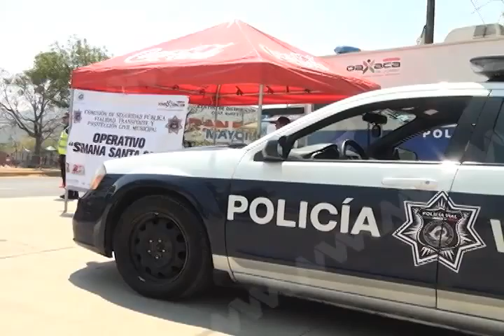VIRGINIA SEGURIDAD VACACIONES FT